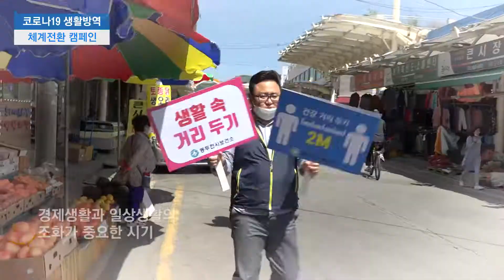코로나19 생활방역 체계전환 캠페인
동두천시보건소는 코로나19 극복을 위해 수요일마다 ‘생활 속 거리두기’ 실천 캠페인을 진행하고 있습니다. 생활 속 거리두기 체계로 전환된 지난 5월 6일을 시작으로 매주 진행하고 있는데요. 13일에는 큰시장 사거리에서 ‘코로나19 함께 이겨내기’를 주제로 캠페인을 실시했습니다. 생활방역 수칙을 홍보하는 거리행진을 하고, 홍보지와 함께 휴대용 손소독제, 손소독티슈, 종이비누 등 방역위생용품도 함께 제공해 시민들의 큰 호응이 있었습니다. 코로나19가 장기화되며 철저한 방역을 최우선에 두면서도 경제생활과 일상생활의 조화가 중요한 시기인데요. 동두천시는 캠페인을 통해 시민들에게 ‘나부터 실천하는 우리 모두의 건강’ 이라는 공동체 의식을 마음에 두고, 적극적인 생활 속 거리두기 실천에 동참해줄 것을 당부했습니다.